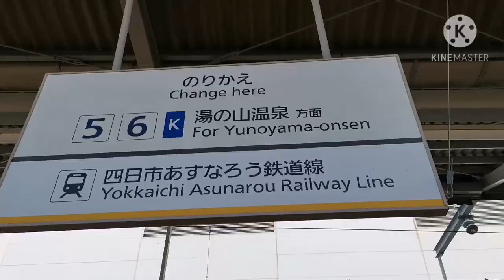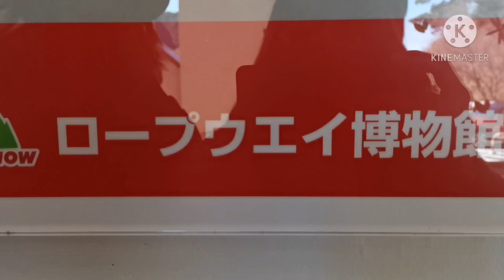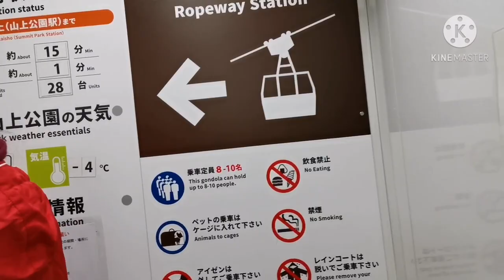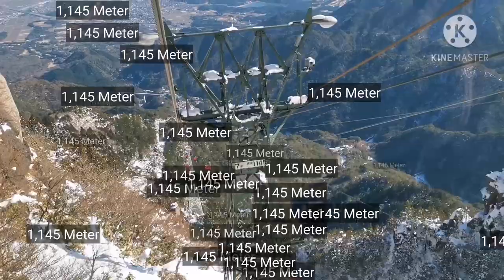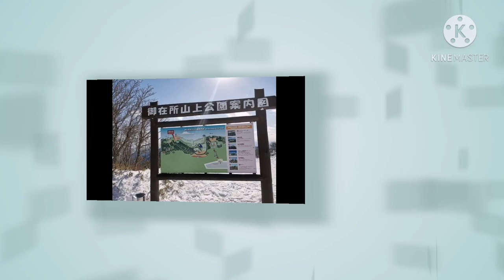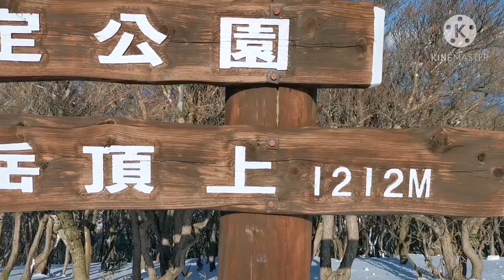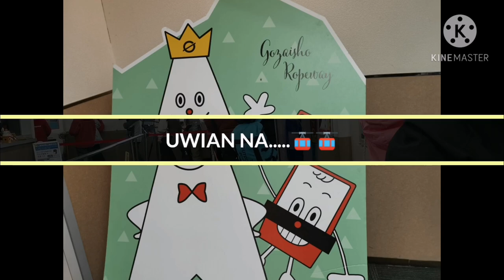MT. GOZAISHO | WINTER SEASON | Mountain in Japan🇯🇵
“What can we do and see at the summit?” is one of the most commonly asked questions.
Located in the middle of the Suzuka Mountain Range, Mt. Gozaisho offers outstanding scenes of natural beauty that you cannot find anywhere else.
Each of the five lookout platforms and observatories, among many of the other spots with stunning views, has different vistas to enjoy.
Moreover, with flowers in spring, red dragonflies in summer, beautiful colored leaves in fall and snowy views in winter, visitors are drawn there all year round to enjoy the mountain through each season.
In winter in particular, Mie’s only ski resort entices visitors with opportunities to watch juhyou (ice coating on trees) and hyoubaku (artificially made huge block of ice) in addition to the skiing and sledding on offer.